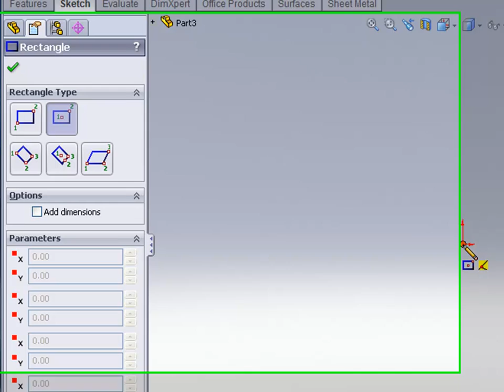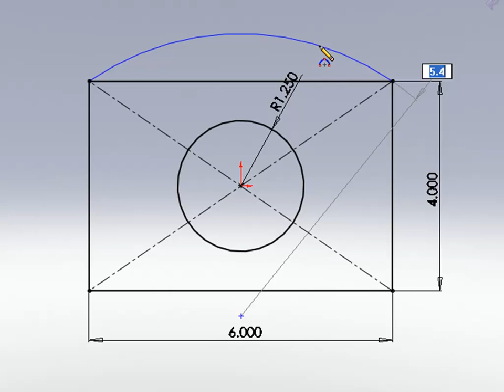Add Sketch Dimensions Automatically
How to use the new Add Dimensions setting to automatically add sketch dimensions to any sketch entity in SolidWorks 2009.